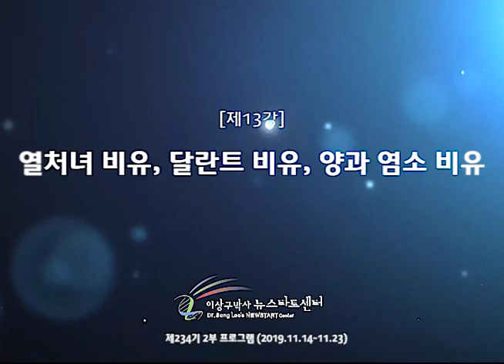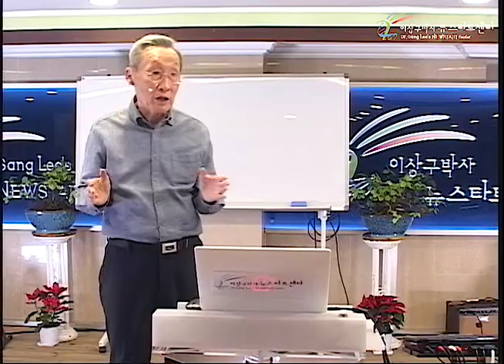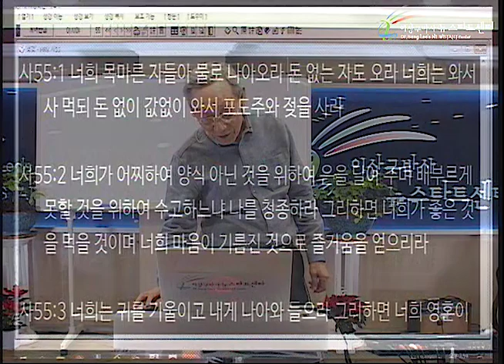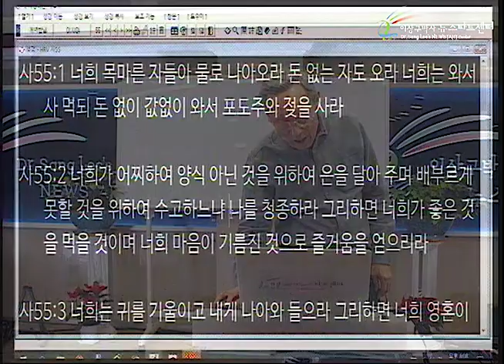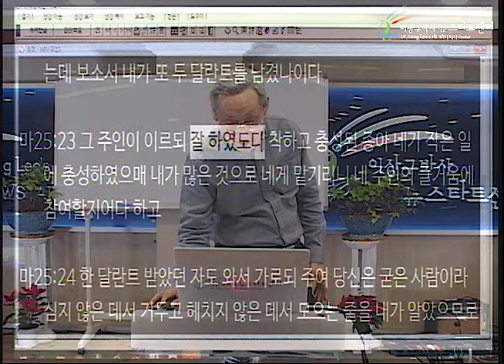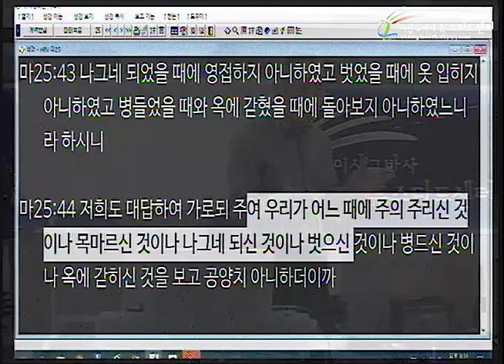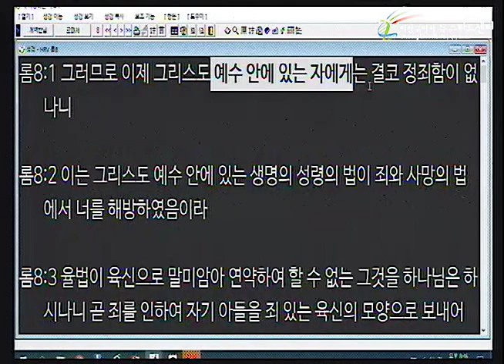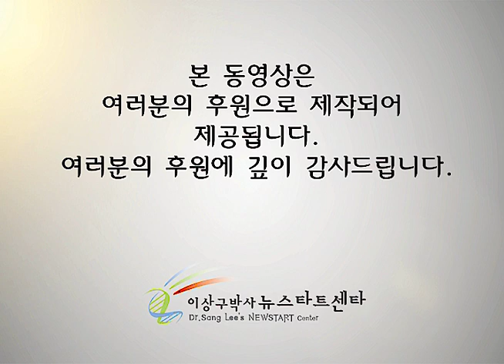H234 13 열처녀비유,달란트비유,양과염소비유